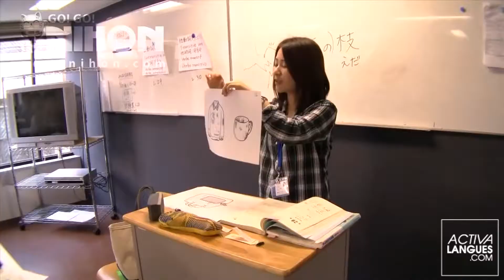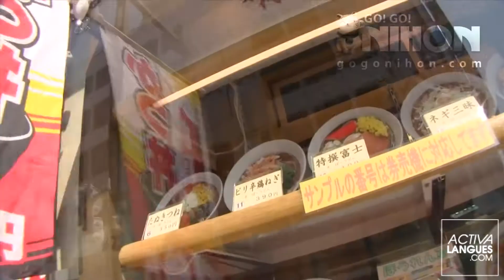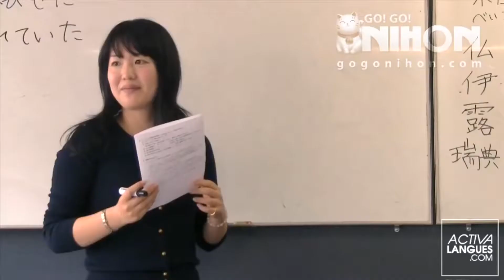Japanese Language School - ISI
Tous les étudiants qui viennent ici sont des passionnés de la langue et de la culture japonaise.

Au coeur d’un quartier branché, toujours en effervescence, cette école est à recommander à tous ceux qui souhaitent découvrir les dernières folies nipponnes !

ISI est une petite école expérimentée permettant d’étudier dans une ambiance conviviale et détendue. Depuis 20 ans, cette école accueille des jeunes venant de plus de 20 pays différents.

Cette école du groupe ISI est située à proximité de la station de Takadanobaba sur la Yamanote line, qui vous conduira rapidement au quartier Shin-Okubo. A 5 minutes de là le quartier de Shinjuku est célèbre pour ses nombreuses universités et étudiants, et la vie y est moins chère.

A noter que les professeurs sont tous diplômés pour l’enseignement du japonais à des étrangers.

Pour plus d'informations, veuillez nous contacter au 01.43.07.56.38